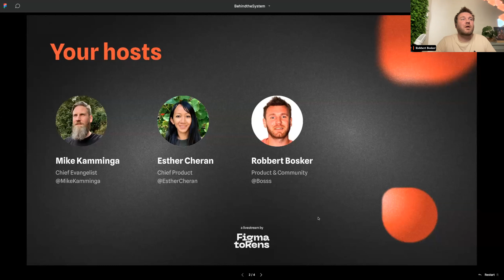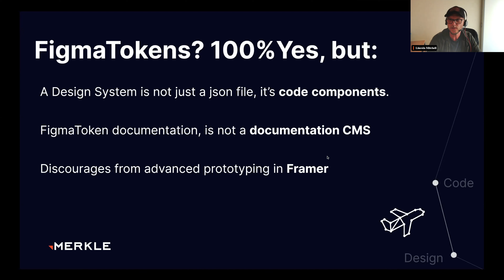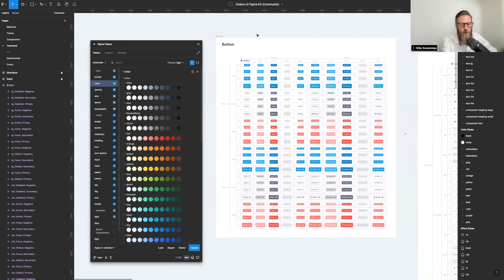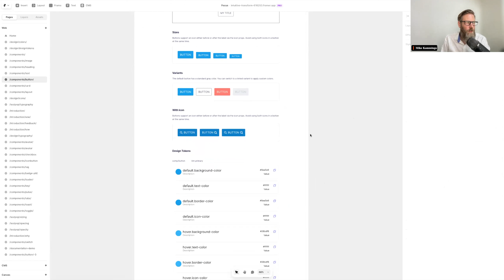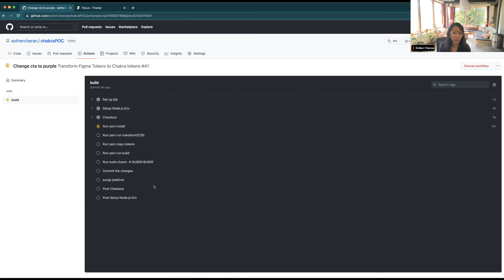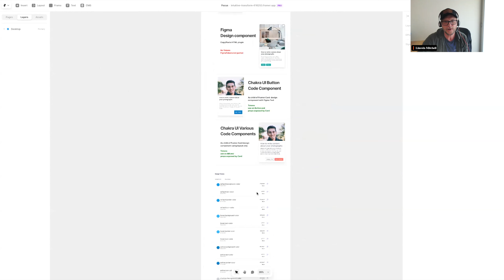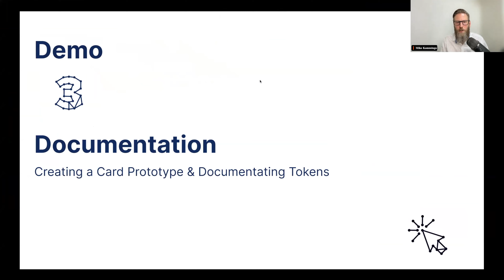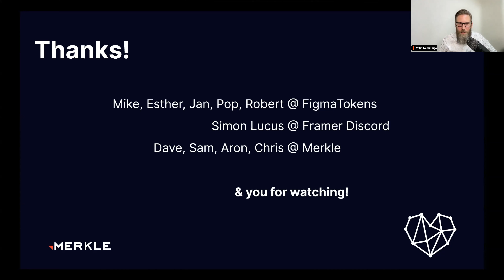A unified playground for Design System documentation and code based prototyping - Behind the System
Recording of the second Figma Tokens livestream on the 28th of September 2022.
Behind the Systems: Creating a unified playground for Design System documentation and code based prototyping

Slack channel: chakra-in-framer &

Contents
00:00 - Welcome
01:34 - Intro Behind the System
03:16 - Introduction Lincoln Mitchell
04:03 - What’s a Design System Lead do?
05:50 - Why Design System?
07:10 - Figma Tokens? 100% Yes, but:
09:47 - Framer Tokens? Not right now, but:
12:19 - Framer Token’s journey
14:07 - Chakra POC
14:44 - Demo 1 Design: Intro to the FigmaTokens,  Documentation & Framer
19:12 - QA: Was Design System with tokens done before development? How traumatic was the switch to token based Design System from an engineering perspective?
21:45 - Demo 1 Design: Moving on to Framer
30:30 - Demo 2 Development: Edit Figma Tokens - Style Dictionary - Chakra UI - Framer Properties
39:08 - Demo 3 Documentation: Creating a Card Prototype & Documentating Tokens
47:03 - QA: on the integration with Chakra UI library: Should I stick to Chakra conventions and us Figma Tokens to customize them?
50:40 - QA: When token updates are pushed to the Git repo, how does the published Framer site updates to use the new token package? Does it have to rebuild the published Framer site as well?
52:48 - Opensource: Contribute & collaborate
56:43 - QA: Is there a way to add the tokens as an override inside the smart component?
59:02 - Opensource: Contribute & collaborate
01:02:36 - Ending